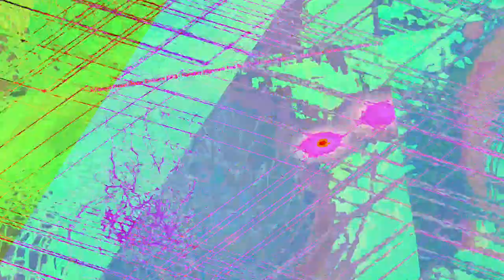[EPILEPSY WARNING] Movie 23 06 17 13h34m17s